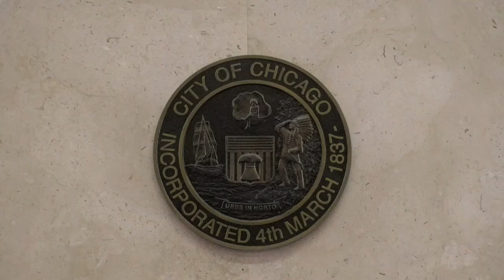DPD 2022 Budget Hearing: Oct. 7, 2021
Commissioner Maurice Cox, Assistant Commissioner Nina Idemudia, and other DPD staff answer questions from City Council regarding the department's $162.3 million budget request for 2022. The hearing took place in Council Chambers at Chicago City Hall on Oct. 7, 2021. For additional information on the 2022 budget process,